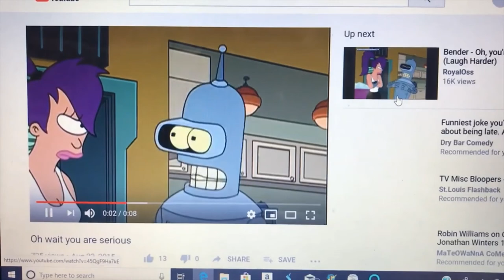Chicago Bears 2020 Draft Recap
I recap and grade the Bears 2020 draft.